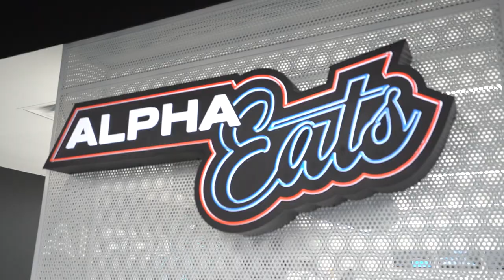This Is The MOST EXCLUSIVE Supercar Rally In Texas...IYKYK 7 Takes Over ALPHALAND!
Welcome to the most exclusive supercar rally in Texas. I have been trying to film one of these for almost a year now and finally the secret group of supercar owners hosted a car show before their rally and we got to checkout some of the best cars in Texas! Hopefully this video does well and we can join them on the actual rally next time so I can show you guys just how wild these millionaires get!